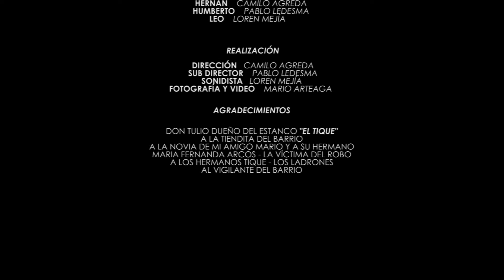Encontrarse con el Amigo (Final)